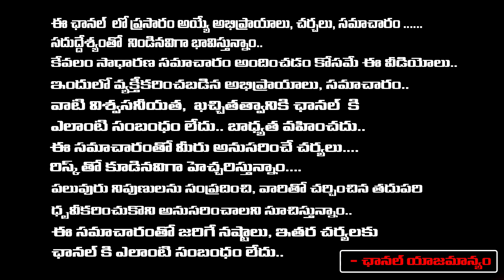YS Jagan With Atchutapuram Victims | YSRCP | First Telugu Digital